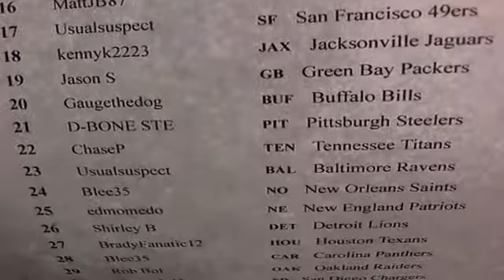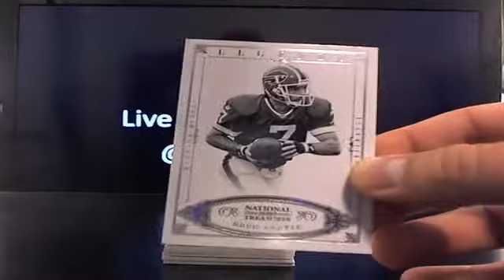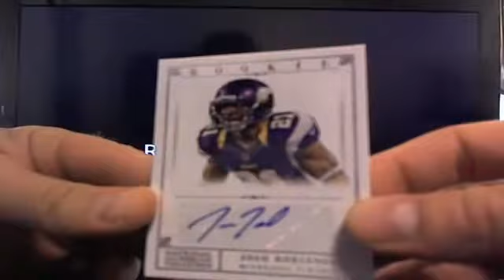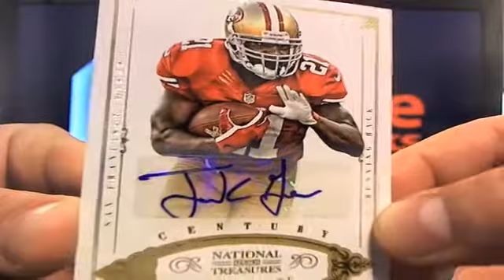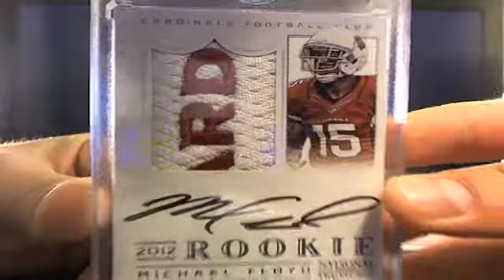UltimateBoxBreaks.com: 2012 National Treasures Football Box Break 1